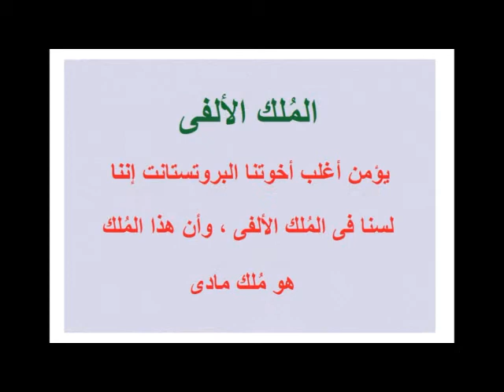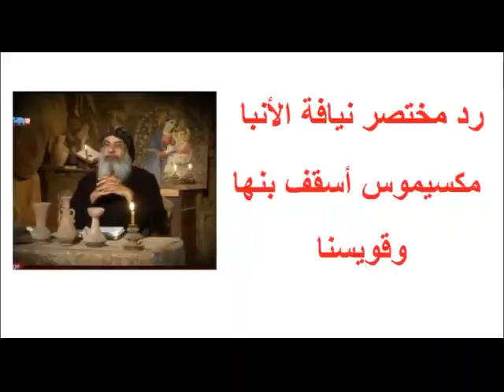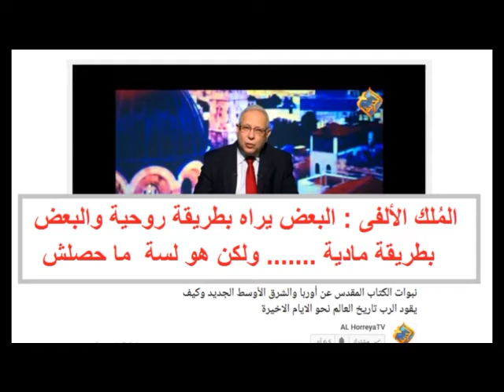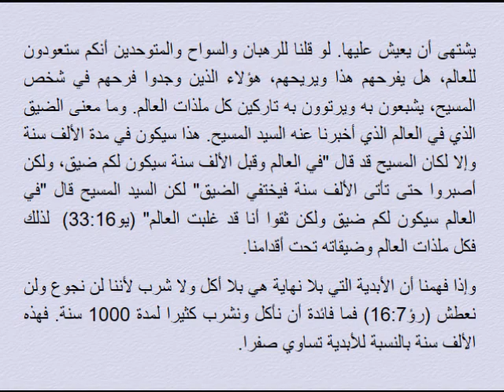الملك الألفى - هل الشيطان مقيد - د رأفت وليم يرد على د رأفت وليم ,,,, كيرياليسون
الملك الألفى - هل الشيطان مقيد - الحكم الألفى - رأيت الشيطان ساقطا مثل البرق
كيرياليسون